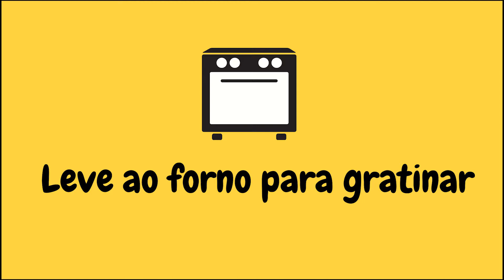COMO FAZER ESCONDIDINHO DE CARNE SECA FÁCIL E DELICIOSO - receita de escondidinho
Uma receita de dar água na boca é esse escondidinho e carne seca feito com purê de batatas.

Mas na minha opinião, o purê de batata fica tão bom quanto o de mandioca, além de ser infinitamente mais fácil e barato de se fazer.

O purê fica super cremoso, com um gosto amanteigado, leva parmesão ralado que dá um toque todo especial. Já a carne seca desfiada, fica super temperadinha, leva azeitonas verdes picadas, salsinha e cebolinha. Depois de montado, é gratinado no forno com queijo muçarela e parmesão… Humm que delícia minha gente!! Estou salivando só de escrever essa descrição de sabores do prato!!

Fica simplesmente divino, façam e me contem o que acharam!🥰

Ingredientes

1 kg de batata
2 colheres de azeite
1 cebola pequena picada
2 dentes de alho picado
500 g de carne seca dessalgada, cozida e desfiada
1 xícara de chá de azeitonas verdes picadas
1 colher de sopa de manteiga
Queijo muçarela
Queijo parmesão para gratinar e para o purê de batatas
Sal
Salsinha e cebolinha picada a gosto.

Modo de preparo esta no vídeo.

Gostou de algum item que utilizo em meus vídeos e quer comprar?

Basta clicar nos links abaixo:

Eletrodomésticos:
Jogo de panelas
Jogo de panelas azul
Forno de indução
Fogão 4 bocas Brastemp

Utensílios de cozinha:
Espátulas de silicone
Tábua de madeira
Kit medidor de cozinha
Amassador de batatas
Conjunto de pratos
Conjunto de pratos fundos

Equipamento de filmagem:
Filmado com celular S20plus
Kit Completo Ring Light + Tripé grande
Ring Light Completo Suporte